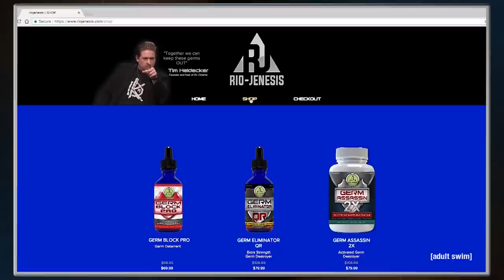'Chappaquiddick' & 'You Were Never Really Here' | On Cinema Season X, Ep. 3 | adult swim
Get the scoop on two highly-anticipated prestige films. Plus Tim takes a deep dive into the  world of VR.